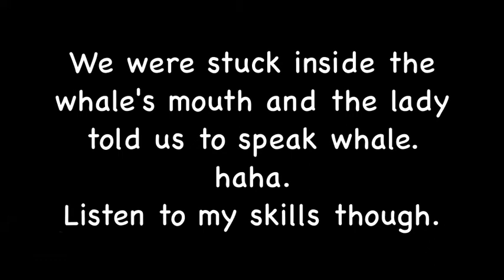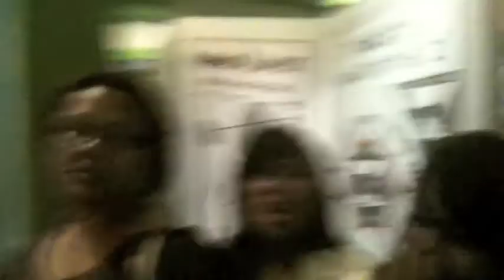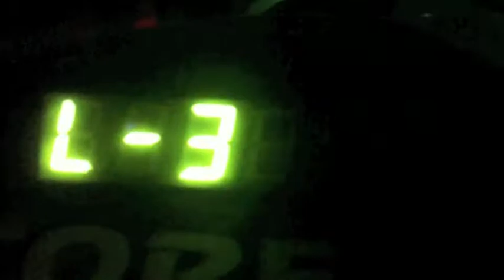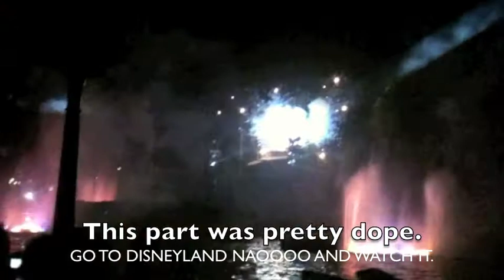Happiest Place in the World (Vlog #8)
family vacation w/ the family in socal. our first stop, the beach, and then disneyland.